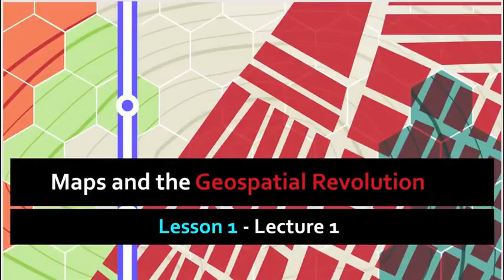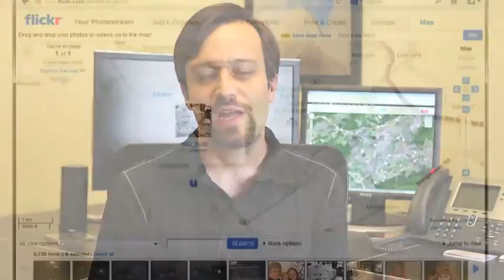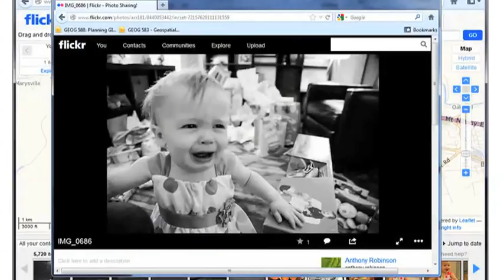Maps and the Geospatial Revolution - Lesson 1, Lecture 1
This is Lecture 1 from Lesson 1 of Maps and the Geospatial Revolution, a MOOC offered on Coursera